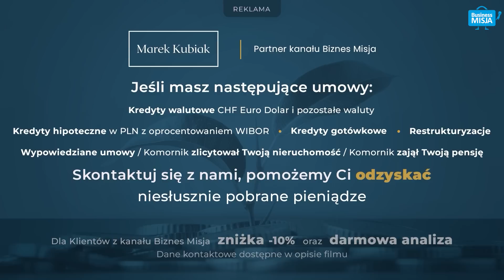ZAWODOWI HANDLARZE. Jakie AUTO kupić aby ZAROBIĆ? INWESTOWANIE w AUTA - Robert Michalski Stradale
ROBERT z "ZAWODOWI HANDLARZE", który razem w Wąskim sprowadzają auta z całego świata o inwestowaniu w motoryzację. Klasyki za grosze?  @STRADALEClassicspoland

GOŚĆ
🎬 Robert Michalski
Biznesman, uczestnik programu "Zawodowi Handlarze".
Właściciel firmy Stradale Classics, specjalizującej się w sprzedaży: samochodów klasycznych. Youngtimerów, oldtimerów, samochodów luksusowych, sportowych, egzotycznych i kultowych dla wymagających.

🔴PYTANIA:
0:00 - Wstęp
02:09 - Ok jesteśmy przy Twoim biznesie – samochody, które są ideałem. Rynek klasyków w PL ? Czy widzisz, że rośnie ?
04:34 - Ok w jakie marki zatem warto inwestować ? Co kupić aby nie stracić ?
05:44 - Jakie auto wg ciebie w ostatnich latach zyskało najbardziej ? * (G klasa ) ?
11:04 - Czy wg Ciebie każde auto zachowane w dobrym stanie może być klasykiem ?
13:34 - Jakie auta z potencjałem są na historycznym dołku cenowym?
16:48 - Fiat Uno warty majątek - @BiznesMisjaCars
17:44 - Maluch po 40 tys zł, a nowe powyżej 100 tys zł.
18:42 - Auta nowe dzisiaj – jak to jest, że nowe auta potrafią naweie nie mieć 100 tys i potrafi zatrzeć się silnik ? Czy to celowe aby samochody się psuły
20:32 - Producenci powinni zrobić silnik 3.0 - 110 KM
21:01 - Remont silnika – w BMW potrafi kosztować no właśnie ile ? Mówi się, że remont silnika kosztuje więcej niż remont mieszkania. Ile kosztuje remont np. 3 litrowego benzyniaka ? Albo jaki robiłeś ostatnio ?  W ogóle dzisiaj serwis pochłania chyba ogromną część ?
23:00 - Nowe auta – Handel slotami ? Zarobek – czy to dozwolone ? Jedni mówią, że Nie i dostaniesz BANA, inni patrząc na portale oferują non stop „Odstąpię miejsce” albo sprzedają całkiem nowe auto ? Czy to aby nie narodził się nowy rynek ? Spekulacja, flipy na nowych autach ?
26:07 - Masz pieniądze - nie możesz kupić nowego samochodu. NOWY sposób na BIZNES.
26:17Ok ale jaki to biznes jak na slot np. na porsche 911 – sprawdziłem czeka się ponad 2 lata ? Z czego to wynika ?
27:18 - Czy auta z Japonii to dobry biznes i czy warto dla siebie sprowadzać perełkę ?
30:07 - Jak wygrać Mercedesa G - klasę ze @STRADALEClassicspoland ?